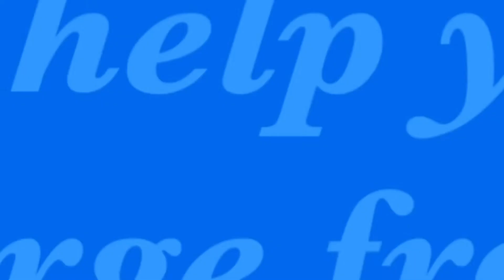How To Deal With Closed T-Junctions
In this video, we discuss how to deal with closed T-Junctions during both driving lessons, and UK practical driving test.